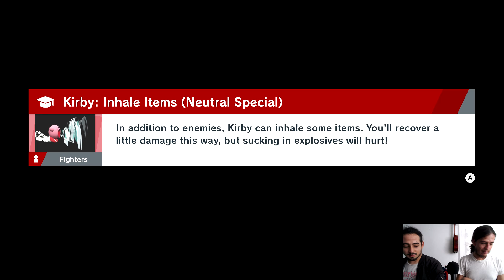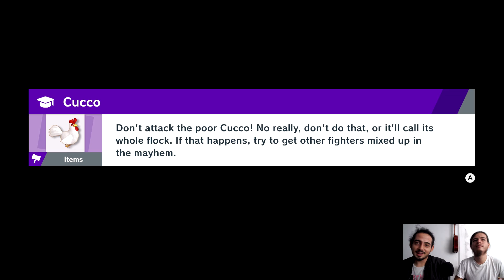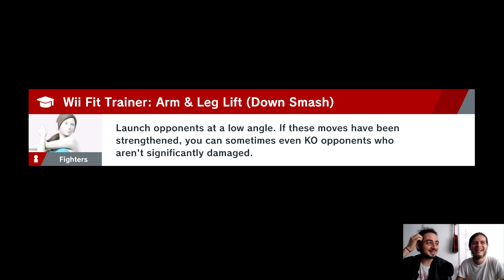World Of Light (Mundo de las estrellas perdidas Super Smash Bros. Ultimate) Parte 6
Banda, esta vez platicamos de los Power Rangers. ¿A ustedes les gustaba ese programa? ¿Quién era su Power Ranger favorito? Acompaña a los Skinny Smash Dudes a salvar el mundo de los espíritus.